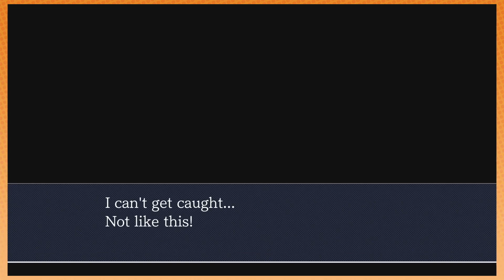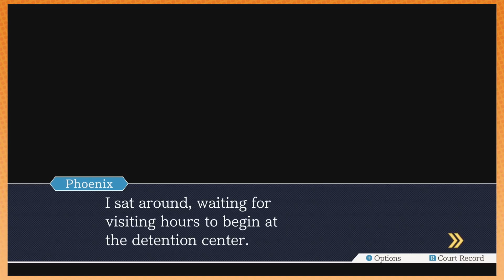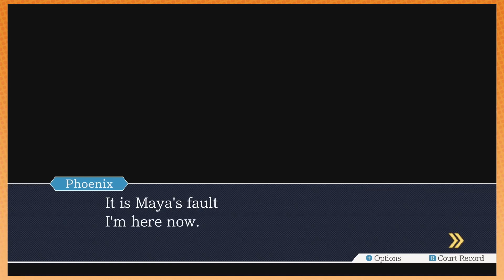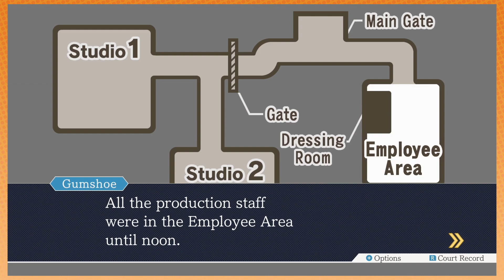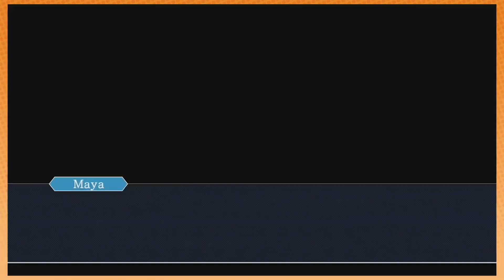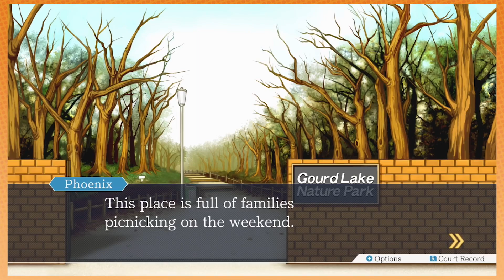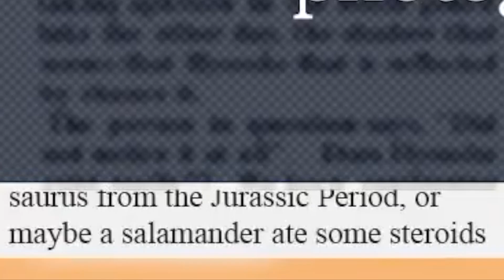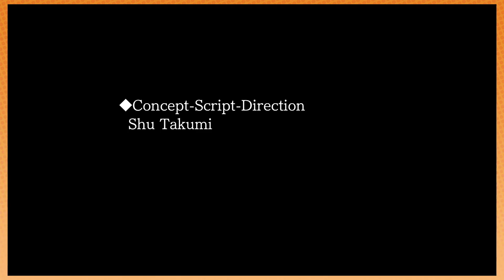Game Grumps | The Best of Phoenix Wright: Ace Attorney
Yeah, I know a dozen other compilations of this exact same Let's Play have been uploaded, but the other ones always have so many bland sections with no funny part to it which they for some reason decide not to cut out of the compilation. This is the DEFINITIVE Game Grumps Ace Attorney video.

Chapters:
0:00 - The First Turnabout
9:43 - Turnabout Sisters
38:31 - Turnabout Samurai
1:21:00 - Turnabout Goodbyes